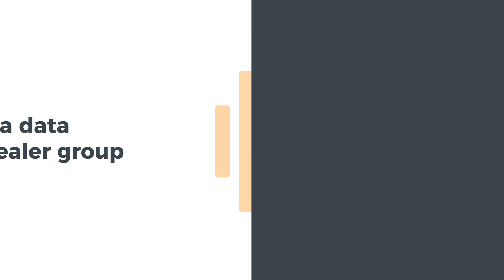Automotive Business Intelligence Solution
Decision making solution for automotive experts. Boost profitability and increase your margin by taking a deeper look into your own data.

Real World Analytics is a market leader bringing data-driven decision making to the automotive industry in the most safe, secure and direct way. Our motor industry experts have designed a solution to help you get transparency of your business while increasing margin and improving cashflow.

You are loaded with data and spend a lot of time and effort collating reports, trying to get the information you need – at which time, it may be out of date and decisions are then made on gut feel.

Our Solution pulls from your DMS system and integrates this information with any other data source such as budgets, targets and third party applications such as CRM, Showroom, and VHC. This data is enriched and all of your main KPIs are displayed on one visual dashboard.

Track your sales and margin performance against targets across New and Used Vehicles, Parts and Labour. Manage vehicle and parts stock across your group. Benchmark dealerships and their staff on their KPIs in order to motivate them to do their best.

Automated reports are delivered directly to your team’s inbox, so they can access the information anywhere, at any time, on any device. Everyone in each department has the right information at the right time to do their job more efficiently. One Version of the Truth for your dealership.

The solution is designed so that you can see in seconds what is happening in your business. Identify problems and act quickly to resolve them. See where profit is leaking out and drill down to the detail to find out why.

We unlock the power of your data. By empowering your managers with the information they need, they can focus on growing your business and increasing revenue. Your business will benefit from improved workflow, embedded efficiency, and faster more accurate decision making.
Join the thousands of businesses across multiple industries who are using their own data to drive their business further and boost profitability.

Become a data-driven dealer group now!

Or SUBMIT YOUR EMAIL now and let’s discover your potential together